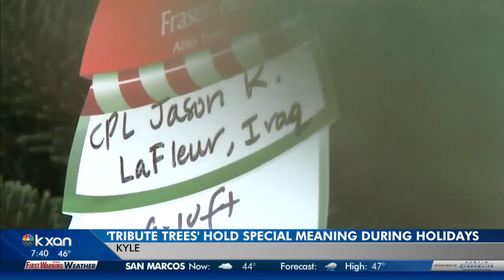Kyle Christmas tree lot names ‘tribute trees’ for fallen service members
All the trees have names, most of them holiday-themed. But then you come across a handful that don’t seem to fit with the others.